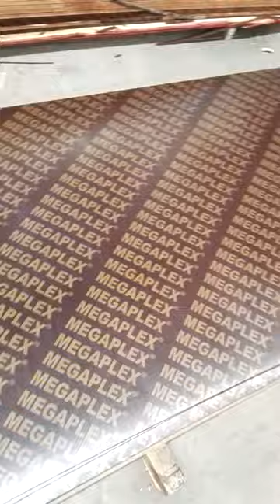2023 NEW CHINESE film FACED PLYWOOD surface smooth,mesh,Hexa (honeycomb) birch eucalyptus poplar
Plywood factory “Xuzhou Mega”
Manufacturer of Top Quality plywood from China.
We are interested in mutual cooperation being your reliable plywood supplier.

About Us

MEGA® plywood and veneer products are manufactured by Xuzhou Mega according to the strictest sustainability principles.

Xuzhou Mega Industries Ltd is one of the leading and best Chinese Plywood Manufacturers located in Peixian ,Xuzhou City,China ,producing high quality Hardwood Plywood( Okoume,Birch,Bingtangor ,Poplar,Keruing ,Pencil Cedar ,Bleached Poplar ,Natural Poplar,Red BIRCH ,and other tropical wood species ) ,Structural Plywood ,Softwood Plywood (Agathis ,Radiata Pine ,Bleached Pine and Chinese Fir ) ,Film faced plywood,F17 Formply ,LVB/LVL and other Lamination Plywood such as HPL plywood,melamine Paper Plywood,Polyester Plywood .

Xuzhou MEGA Industries Ltd.

Add: XuPei Road, Zhangzhuang Town, Peixian, Xuzhou city, China 221000